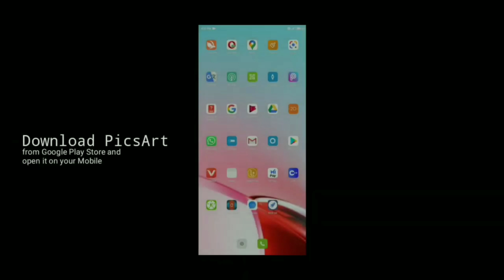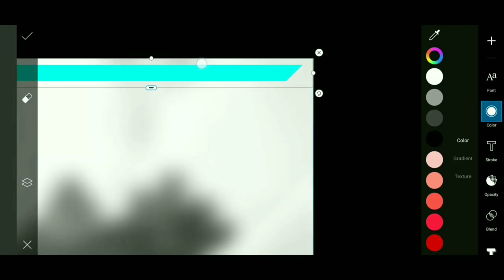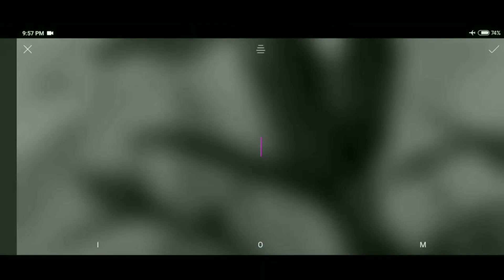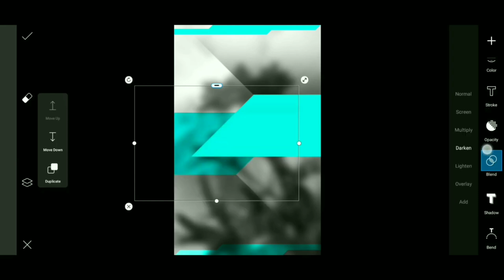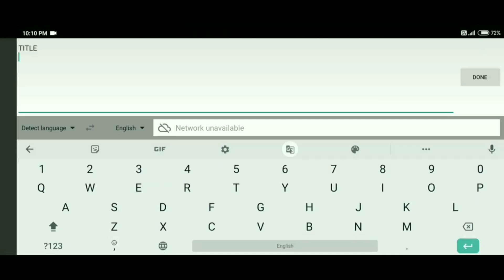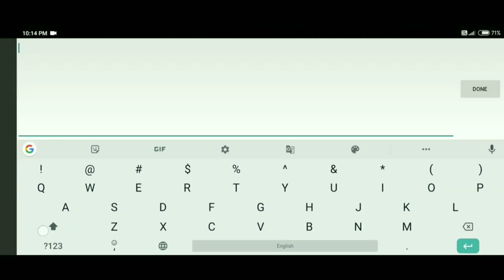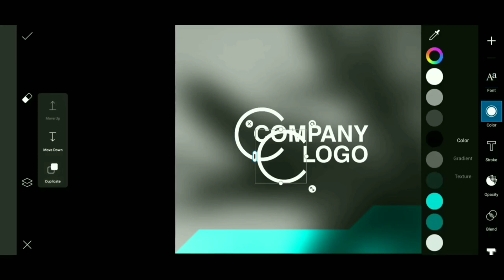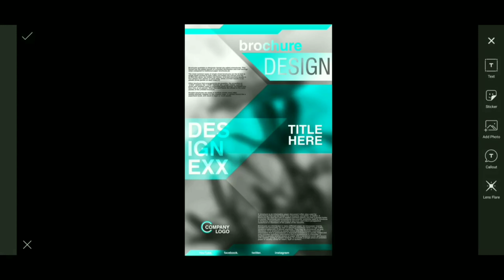𝗕𝗥𝗢𝗖𝗛𝗨𝗥𝗘 🄳🄴🅂🄸🄶🄽 | Brochure design in picsArt mobile #1 | How to design Brochure in picsArt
Cʀᴇᴀᴛɪᴠᴇ X | YouTube

𝗕𝗘𝗧𝗧𝗘𝗥  𝗤𝗨𝗔𝗟𝗜𝗧𝗬  𝗚𝗔𝗗𝗚𝗘𝗧𝗦  𝗔𝗧  𝗟𝗢𝗪  𝗣𝗥𝗜𝗖𝗘𝗦

afterlight
best free photo editor online
photo editor online hd
sumopaint
polarr photo editor
picsart editing
free online image editor
pixel editor
af edit
davinci video editor
lightroom mobile
photopea online
facetune 2
cartoon photo editor
best free photo editor
pixlr online
picsart design
picsart photo editing
photo p editing
google photo editor
photo filters
microsoft photo editor
canva photo editor
picsart photo
best photo editor for android
picsart effect
snapseed photo editing
online paint editor
pixlr editor online
fotor photo editor
gif editor online
lightroom photo editing
photo frame online editor
photo video maker with music online
photoshop editing
photo video maker with song
edit jpg online
online photo editor jio phone
photo size editor
snapseed online
online pic editor
online photo editor like photoshop
free online video maker with music and pictures
brochure design for travel and tourism,
brochure design for restaurant,
brochure design for tourism,
brochure design free,
brochure design gimp,
brochure design gfx mentor,
graphic design brochure,
gate fold brochure design,
grocery brochure design,
good brochure design,
brochure design handmade,
brochure design hindi,
brochure design how to make,
how to design brochure,
how to design brochure in photoshop,
how to design brochure in illustrator,
photoshop brochure design tutorial hindi,
how to design brochure in powerpoint,
brochure design ideas for school project,
jewellery brochure design,
brochure design kerala,
brochure layout design,
landscape brochure design,
brochure design ms word,
brochure design mockup,
brochure design microsoft word 2013,
brochure design microsoft publisher,
brochure design making,
brochure design microsoft word,
brochure design in mobile,
new brochure design ideas,
brochure design online,
brochure design on photoshop,
brochure design on illustrator,
brochure design on word,
brochure design on powerpoint,
brochure design of tourist places,
brochure design on microsoft word,
brochure design on publisher,
brochure design photoshop,
brochure design psd,
brochure design powerpoint,
brochure design process,
brochure design tamil,
brochure design tips,
brochure design tutorial in photoshop,
brochure design telugu,
brochure design templates,
brochure design using photoshop,
z fold
3 fold brochure design in powerpoint,
3 fold brochure design in indesign,
3 fold brochure design in microsoft word,
4 fold brochure design,
4 page brochure design in illustrator,
a4 brochure design in photoshop,
a4 brochure design in illustrator,
a4 brochure design in coreldraw,
a4 brochure design,
8 page brochure design